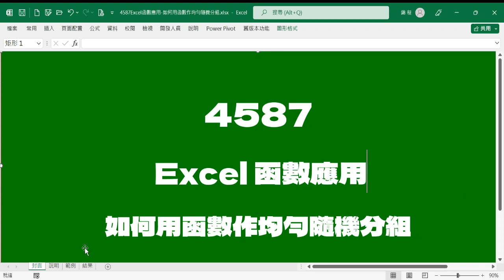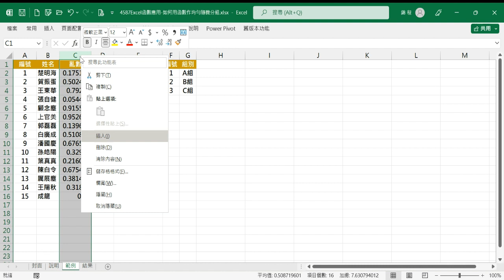【函數應用】4587Excel函數應用-如何用函數作均勻隨機分組